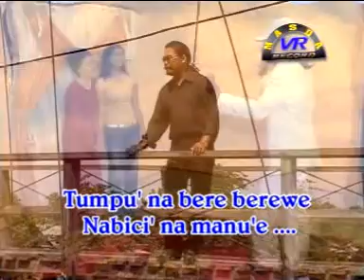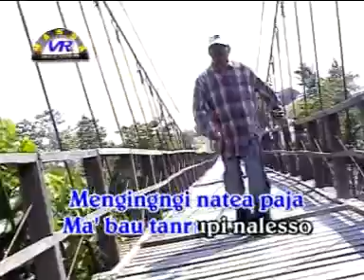BALE TAPA TENRI TONGKO CIPT/ VOCAL ADAM M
masda record mempersembahkan album lagu bugis trend sumange
penyanyi : adam m
ciptaan   : adam m
album     : bugis trend sumange
produksi : masda musik record

lagu bugis trend#lagu bugis abadi#lagu bugis populer#lagu bugis lawas